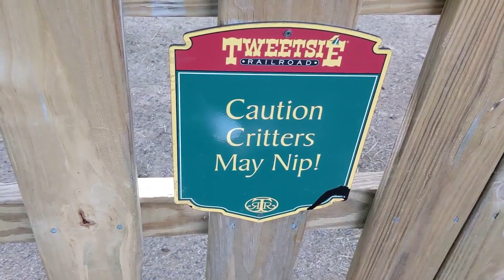Oh My Dancy - July 2021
Summer is nearing an end.  Fourth of July, birthday parties, the Carrigan Quarry and the girls' first time visiting Tweetsie Railroad